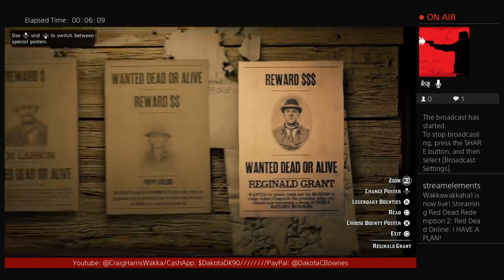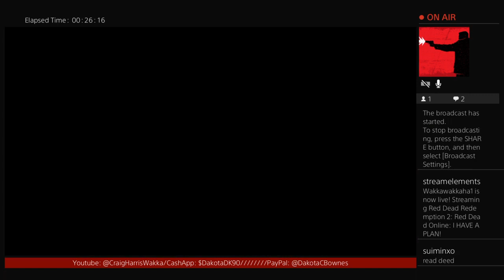Red Dead Online: I HAVE A PLAN!